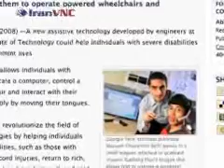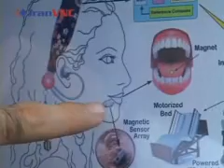MAYSAM Ghovanloo, Iranian scientist (Tongue Controlled System)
Maysam Ghovanloo, an Iranian scientist, invited a tongue control for disable people that makes the life easier for them.